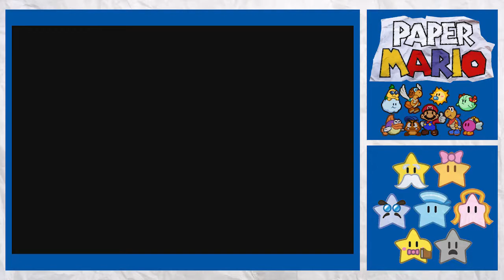YOUR TYPICAL PENGUIN MURDER MYSTERY!! | Paper Mario - Part 29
Hullo everybody!! Today we'll be trying to stop the Evil Koopa King once again but this time in an RPG! Can Mario save the day once more in this new thinner form? Join me in Paper Mario!!